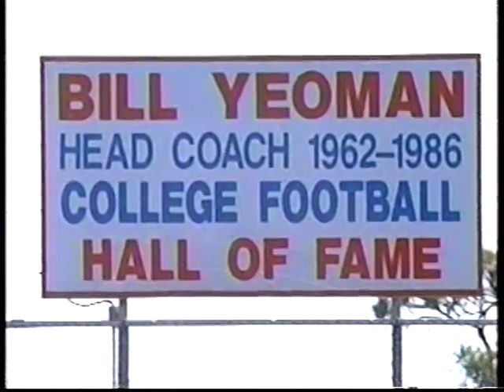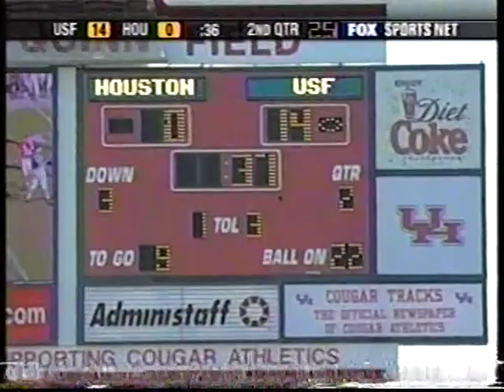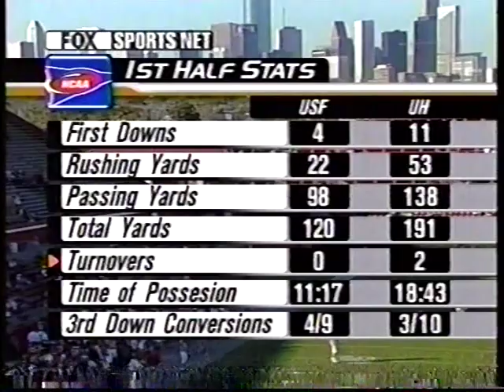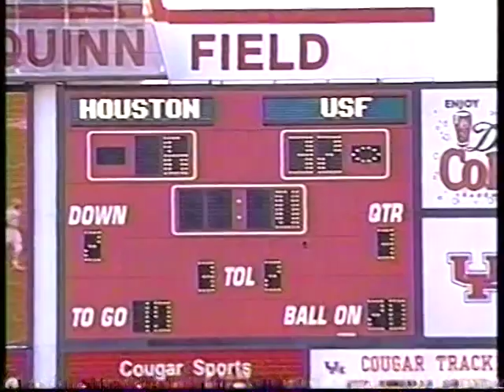November 23, 2002 - South Florida Bulls vs. Houston Cougars Full Football Game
Jim Leavitt led USF Bulls vs. Dana Dimel led Houston Cougars at Robertson Stadium in Houston, TX on 11/23/2002.